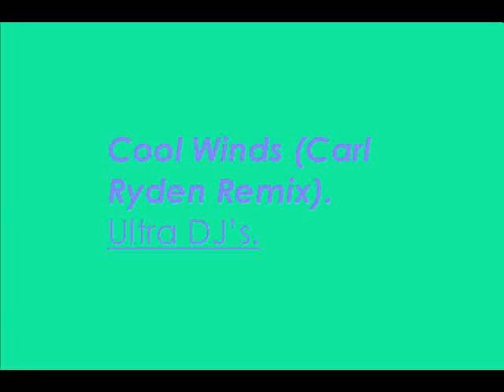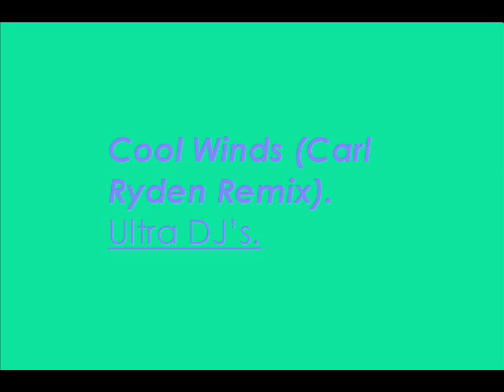Cool Winds (Carl Ryden Remix) - Ultra DJ's.